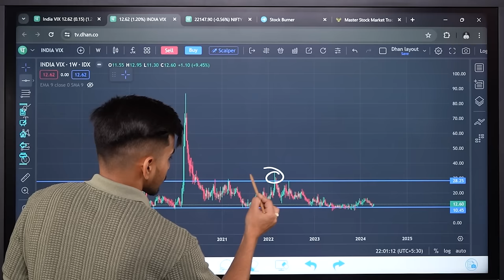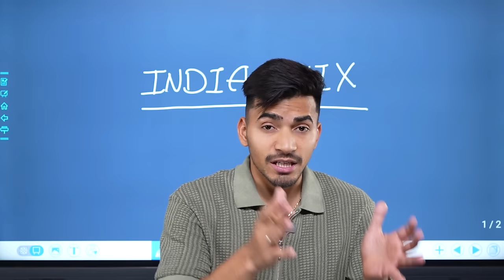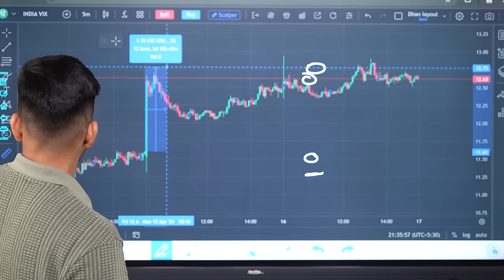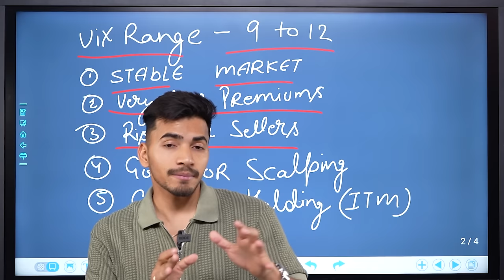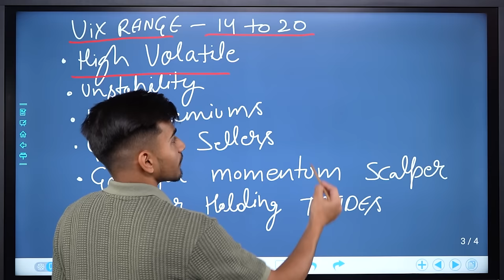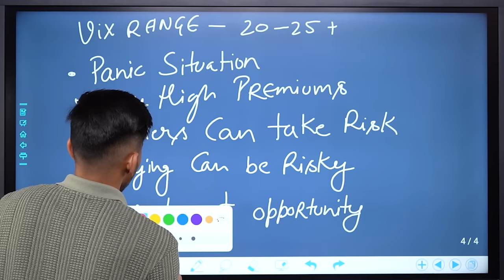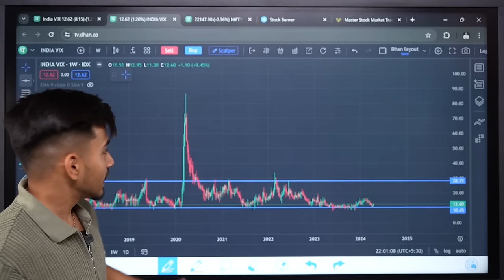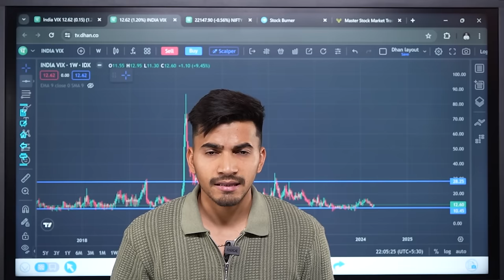India VIX: Buying, Selling, and Scalping Strategies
Get Free Access on Crypto Trading Course
(Valid till 30 April)

(✌️Crypto Trading course will be launch soon.)

Welcome to our comprehensive guide on navigating the India VIX index! In this video, we unveil the secrets behind successful trading with India VIX, covering everything from buying and selling to advanced scalping techniques. Whether you're a beginner or seasoned trader, our insights will empower you to harness the potential of this dynamic index effectively. Don't miss out on this opportunity to elevate your trading game and unlock new avenues of profitability. Hit play now and let's dive deep into the world of India VIX trading!